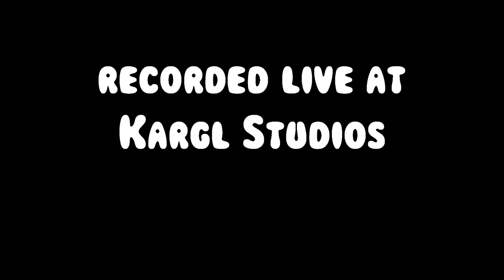The Alien Dogs - Ryneshyne Music Session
Performed live at Kargl Studios on December 3rd, 2017

Gabe Tower - Vocals/Guitar
Mitch Petersen - Drums
Ryne Clarke - Bass

Songs:
Undertow (0:43)
PointBlank (3:14)
Blue (5:30)
I'm Going Nowhere (7:20)
Loser (8:45)

Audio/Video by Jeremiah Wenger